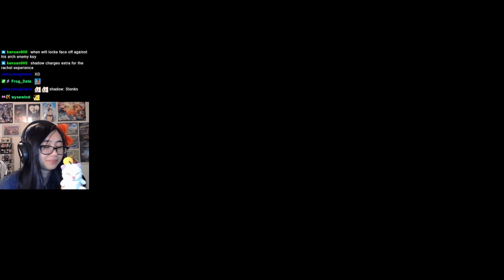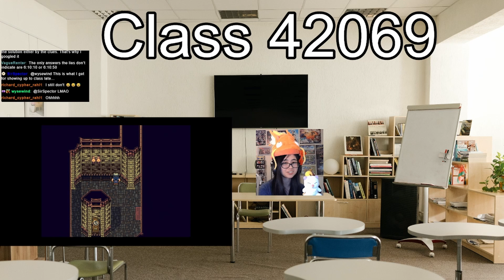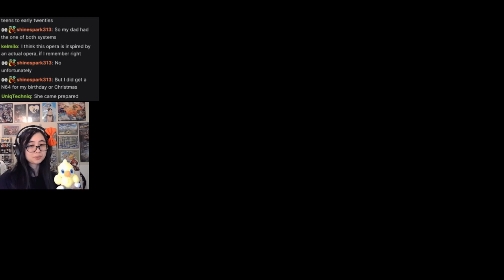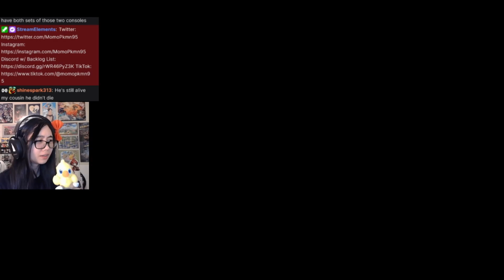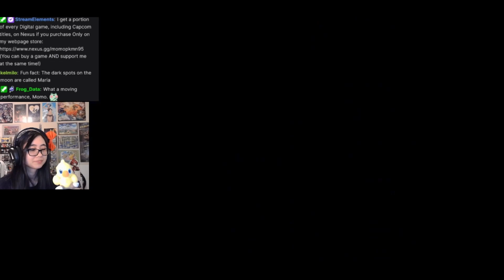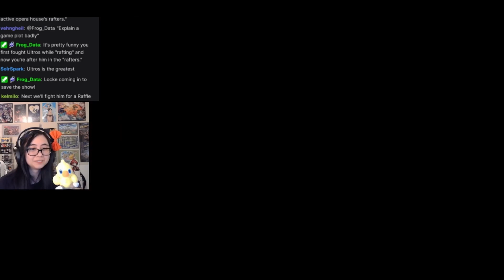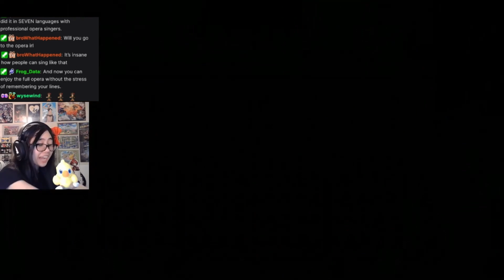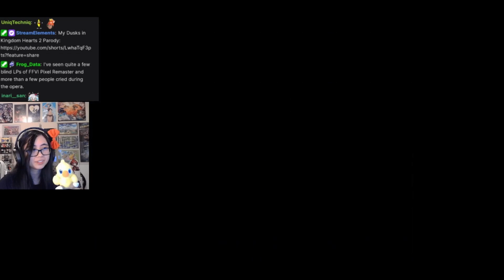Singing in the Opera House - My First Time FFVI | Part 2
0:00 Meeting Up
16:20 Tale of Two Brothers
21:37 Shadow's Dreams
27:49 Locke's Backstory
33:30 Jidoor
36:05 Zozo
48:01 SEEETZEEERRRRR
49:31 Opera House